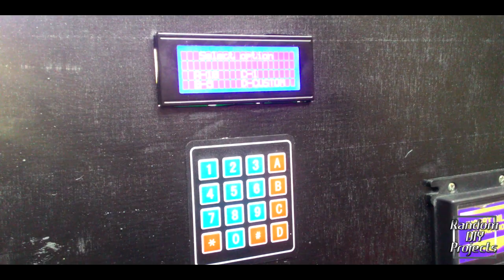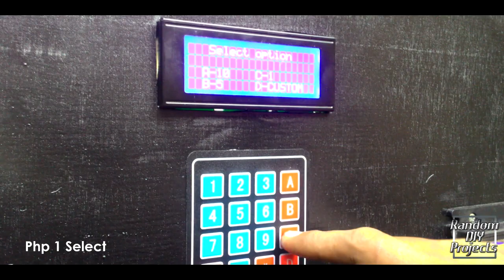DIY Coin Changer Machine using Arduino - Apex 5400 Bill Acceptor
This is my PROTOTYPE Coin Changer Machine. You can choose specific denomination or mixed denomination. In this case, I'm using APEX 5400 Bill Acceptor which quite good and easy to operate but there some issues in this model like old firmware which it cannot detect or accept Php50 (NEW) bill.

Materials/Components:
- APEX 5400 Bill Acceptor
- Arduino
- LCD Screen
- Keypad
- x3 Servo Motor (I used MG996R Servo)
- PVC Pipe (That fits any coins)